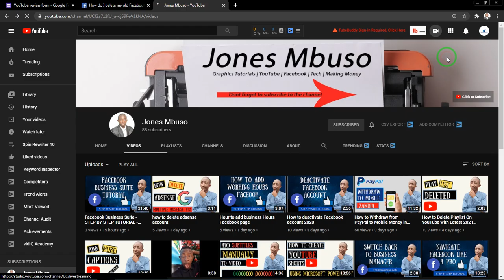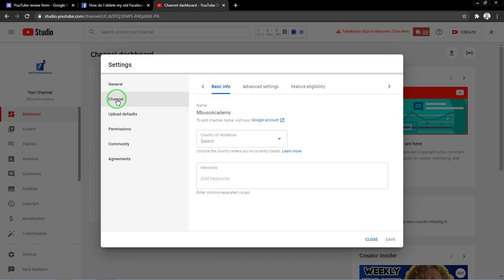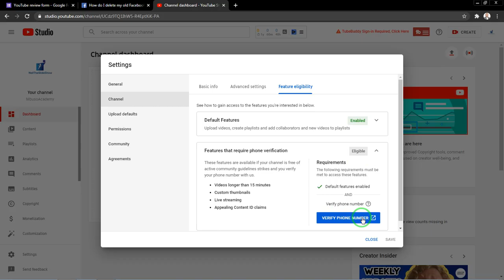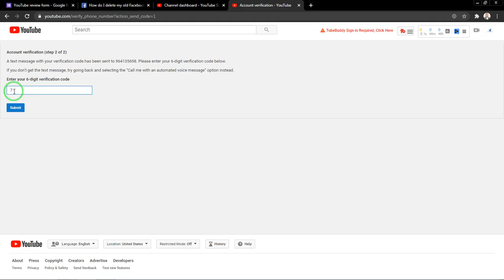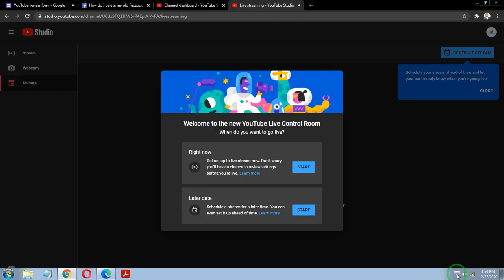How to Fix Live Streaming ins't available right Now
To Fix Live Streaming ins't available right Now, You need to make sure your mobile phone is near by. This is no error in actual sense, It is just a feature in YouTube studio that requires phone verification to have access to live streaming. In the Video I show you how you can enable the live streaming feature which fixes the live stream isn't available.

Chapters
00:00 - intro
00:18 - The live streaming isn't available error
01:23 - This is how to fix live streaming ins't available right now
02:10 - Watch me fix live streaming isn't available right now

It doesn't cost you anything at all, but it helps support the growth of my channel so I can keep making more videos for you like this one. THANKS SO MUCH FOR YOUR SUPPORT!